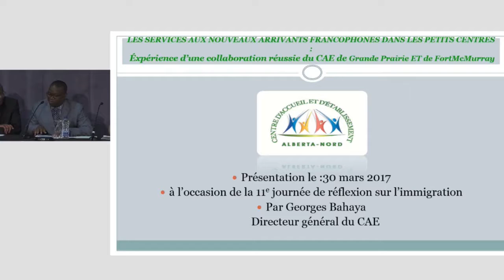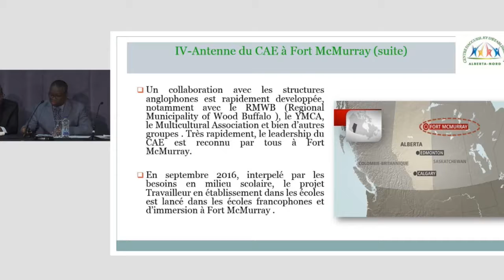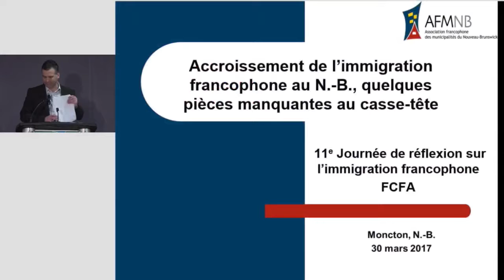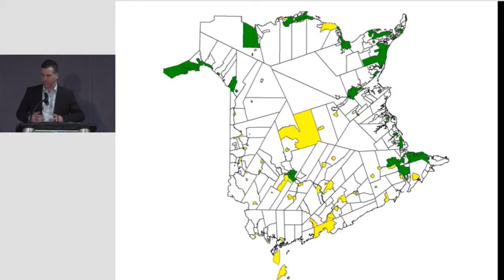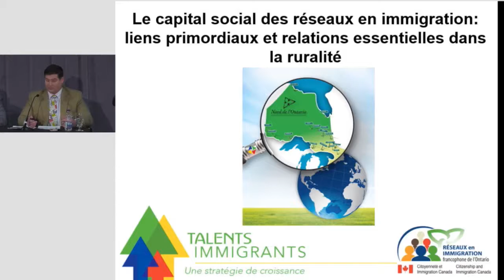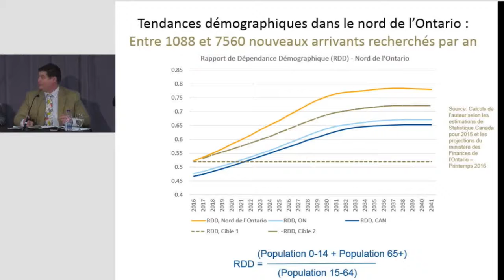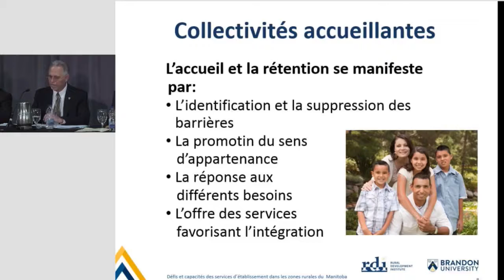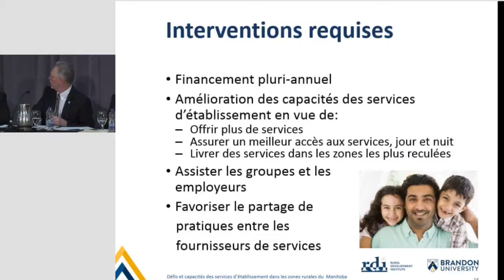11e Journée de réflexion sur l'immigration francophone - 4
Ce grand rendez-vous annuel des chercheurs, des intervenants communautaires et des représentants gouvernementaux a eu lieu à Moncton le 30 mars 2017. Dans cette troisième partie : la table ronde "Collaboration des fournisseurs de services dans les petites collectivités", avec Georges bahaya, centre d'accueil et d'établissement du nord de l'Alberta, Frédérick Dion, Association francophone des municipalités du Nouveau-Brunswick, Bille Ashton, Université de brandon, Christian Howald, Réseau de soutien à l'immigration francophone du nors de l'Ontario